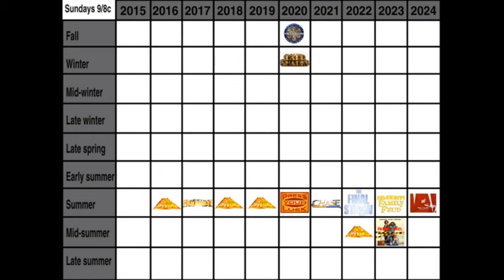Breaking News: Hollywood Squares is getting rebooted on CBS in 2025!? (Yes, it's serious)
I guess ABC missed this one out! Looks like CBS is doing it! Hollywood Squares is getting rebooted this year!

Credit to CBS, Sony, The Tetris Company, Hasbro and Everyone Else! No Reporting!